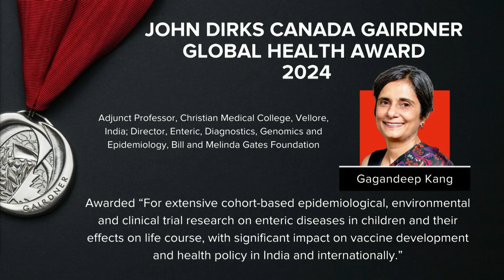“Whatever you do, it has to be service” Gagandeep Kang, Gairdner Awards Speech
Dr. Gagandeep Kang was awarded the 2024 John Dirks Canada Gairdner Global Health Award “For extensive cohort-based epidemiological, environmental and clinical trial research on enteric diseases in children and their effects on life course, with significant impact on vaccine development and health policy in India and internationally.”